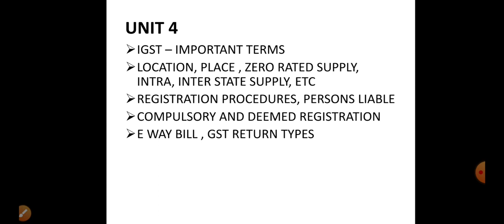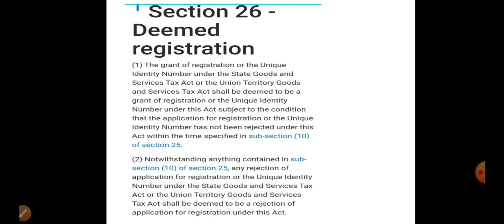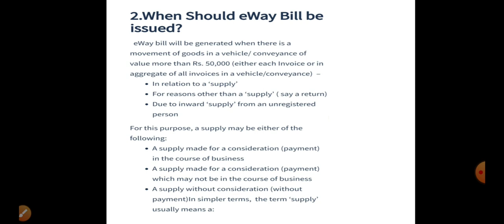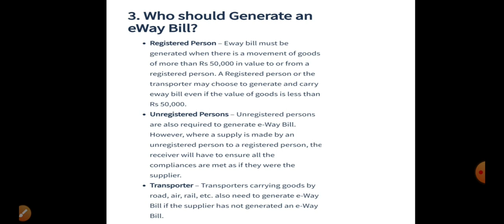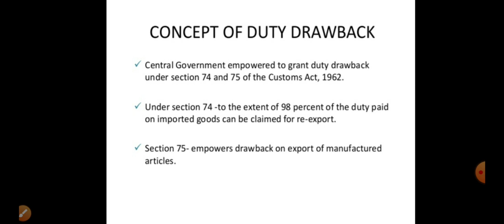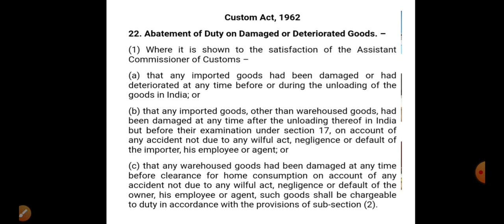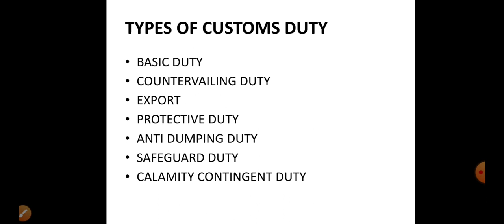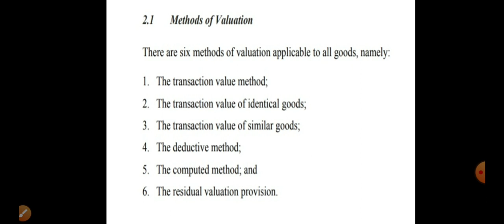IDT EXPERT SESSION PART2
Important topics of unit 4 and 5 is explained